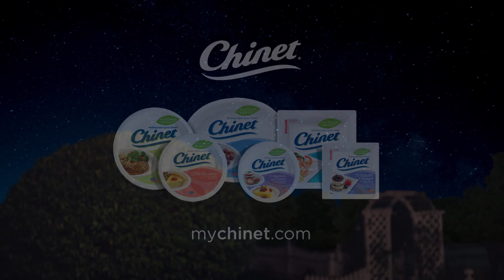Chinet® Classic White™ Invite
Chinet® Classic White™ paper plates are great for special occasions, summer barbecues, and everything in between.